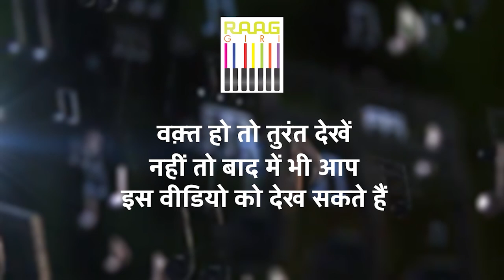Exclusive Interview with Tabla Player Pandit Mithilesh Jha | Part-02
In this exclusive second part of the interview, tabla virtuoso Pandit Mithilesh Jha shares more insights into his musical journey, the art of tabla playing, and his experiences performing with legendary artists. Discover his thoughts on the evolution of Indian classical music and his advice for aspiring musicians. Watch this deep dive into the life of one of India's most respected tabla maestros!